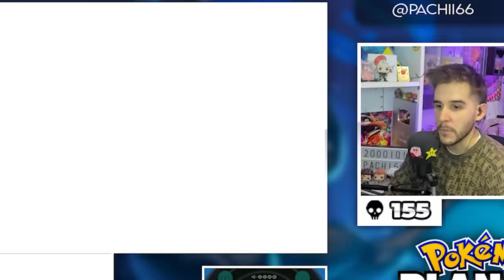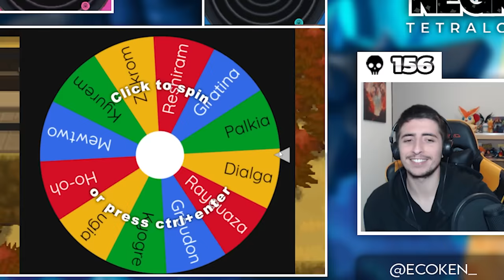LA RECTA FINAL... ¡¡LEGENDARIA!! 🔥 (oedi perro) || Pokémon B/N Tetralocke 2 #43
¡¡NO TE PIERDAS la MEJOR SERIE del AÑO!!

Canal de Oedi:          @Oedipus13
Canal de Pachi:        @Pachi66
Canal de Jota:          @JSenpaiTV

🔽 ¡MIS REDES! 🔽